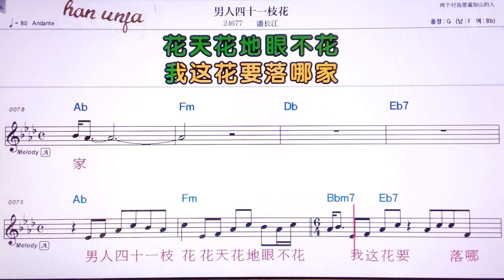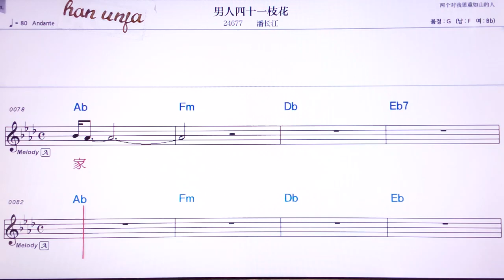💖란런쓰스이쯔화/ 판창쟝 👍Karaoke With Sheet Music/MR,노래방, 악보, 코드,